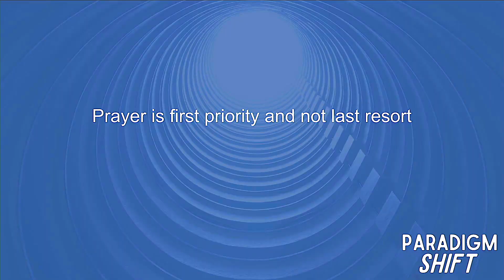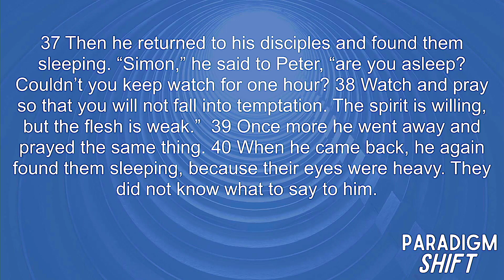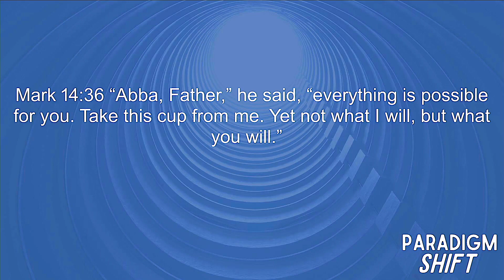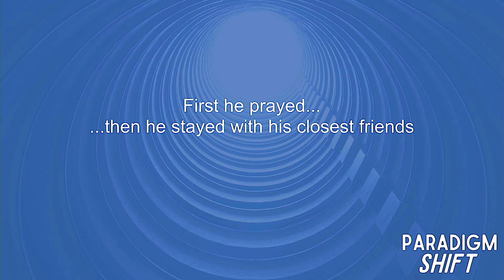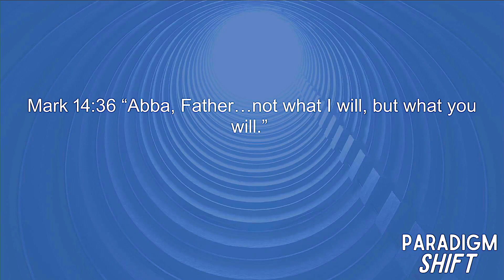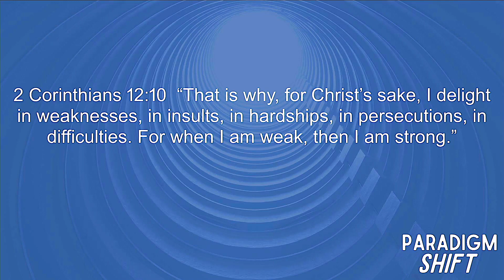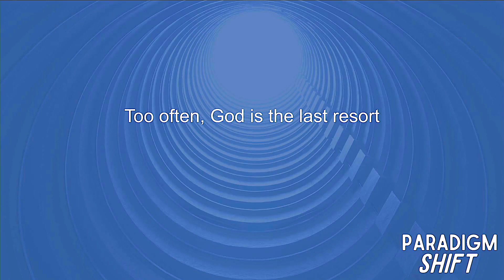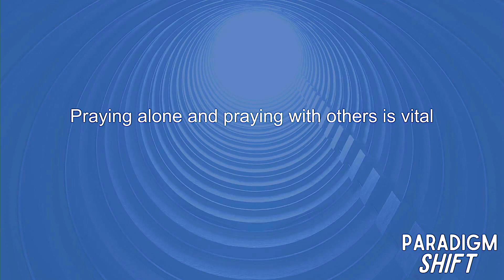Pray First | PARADIGM SHIFT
What do you think about prayer? Do you treat it as a last resort? Pastor Steve continues our sermon series to help us have a "PARADIGM SHIFT" when it comes to prayer.